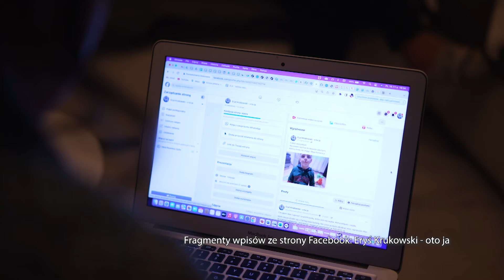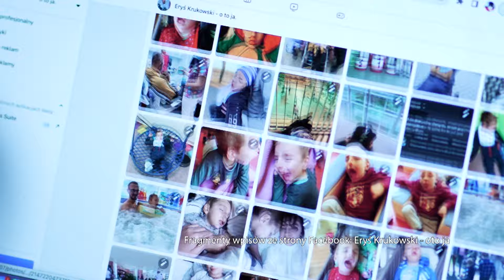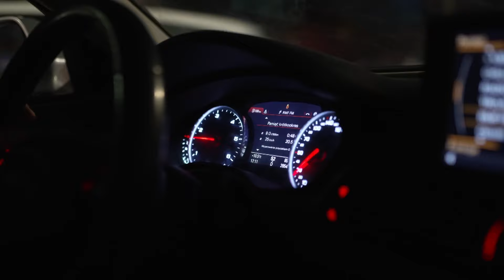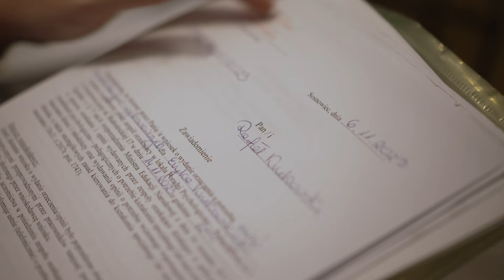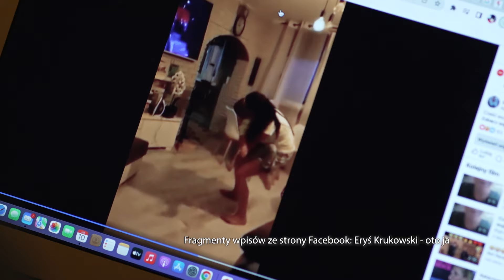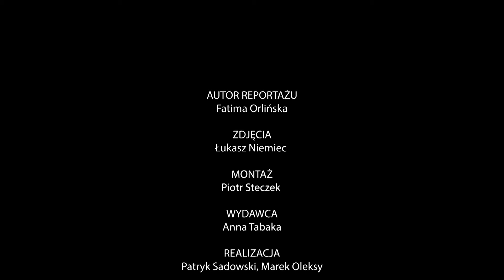JEST TEMAT - MAGAZYN REPORTERÓW TVS | ODC. 2 DOGONIĆ CZAS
Demencja dziecięca, to potoczne określenie bardzo rzadkiej choroby genetycznej. Pierwsze jej objawy u pozornie prawidłowo rozwijającego się dziecka mogą być mylone z autyzmem. Podobnie było w przypadku Eryka, siedmioletniego chłopca z Sosnowca.
Rodzice Eryka nie wiedzą, jak dużo czasu zostało ich synowi, bo CLN2 to choroba nieprzewidywalna… i śmiertelna.
„Jeżeli dzięki naszej historii choć jedno dziecko zostanie zdiagnozowane szybciej, niż nasz Eryk, będziemy szczęśliwi” – mówią rodzice chłopca. Poznajcie tę historię, którą opowie Fatima Orlińska.